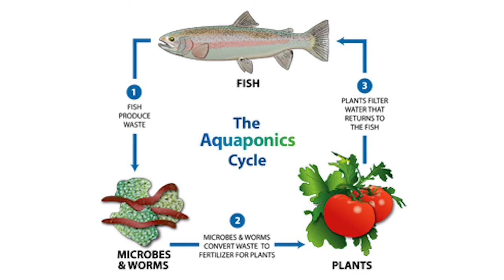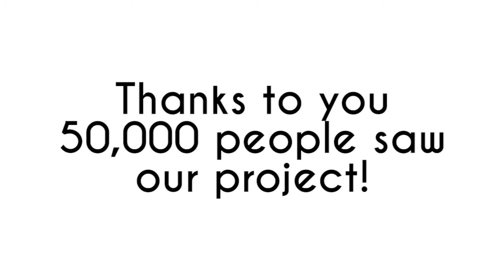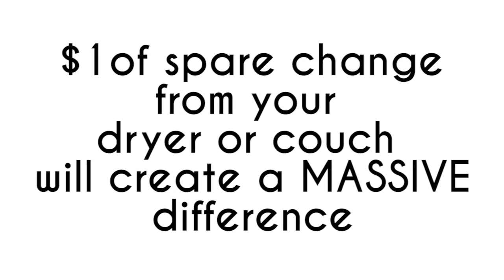This Aquaponics company in Idaho is simply amazing!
Tree Of Life Organics (TOLO), based in Pocatello, Idaho is on a mission to change the way do the business of food.

Creating advanced aquaponics smartfarms we are giving straight back to the people of the world, through healthy eating, education programs and setting up farms in places that need it the most.

Help launch this amazing program into your community!